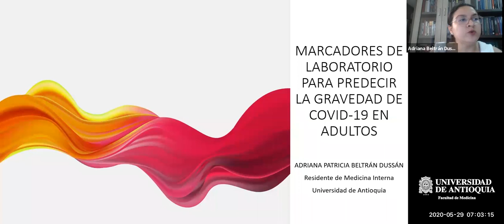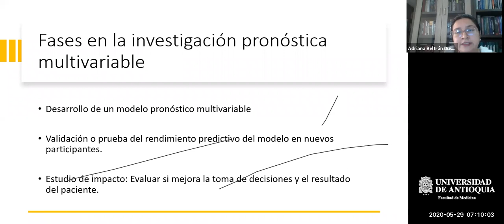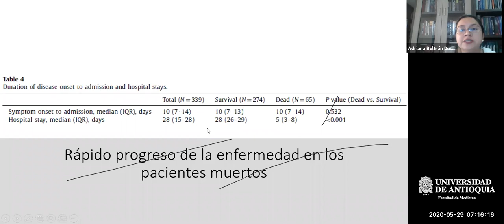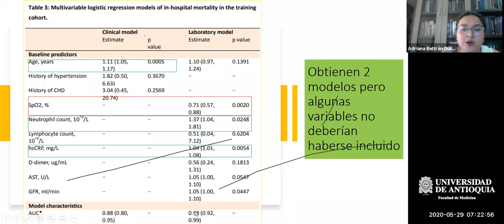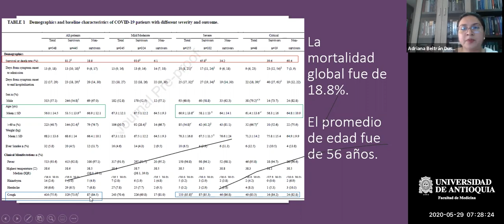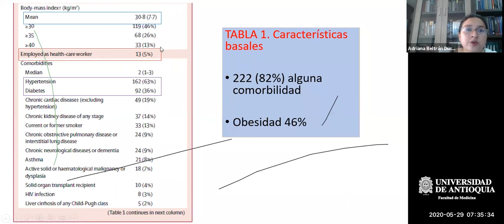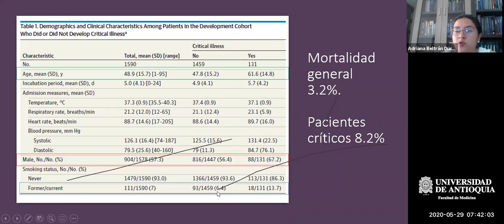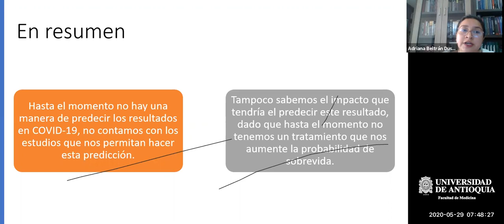Marcadores de Laboratorio para Predecir la Gravedad de COVID-19 en Adultos - Dra. Adriana Beltrán